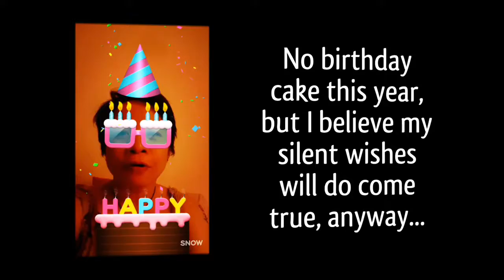September 11, 2016: My Birthday